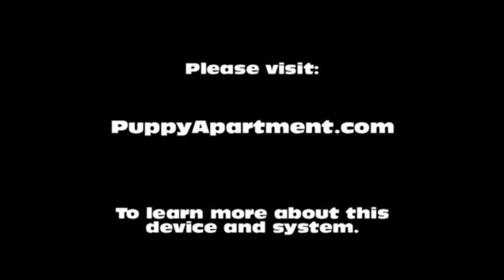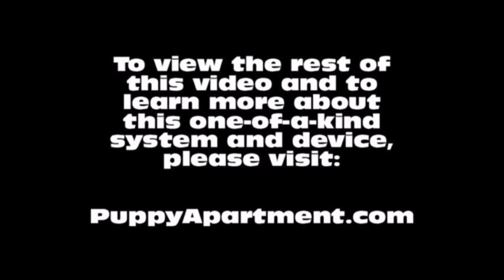How To Potty Train A Poodle Puppy - Poodle House Training Tips - Housebreaking Poodle Puppies Fast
How To Potty Train A Poodle Puppy - Miniature Poodle House Training Tips - Housebreaking Toy Poodle Puppies Fast & Easy.
How to potty train a Standard Poodle - Toy Poodle potty training tips.

The Puppy Apartment has successfully potty trained over 100,000 dogs, including Poodles! The training techniques in this video are being demonstrated by Miniature Pinscher puppies, however, the techniques are exactly the same for a Poodle puppy or a Poodle adult dog.

Potty training a Poodle can be very time consuming and extremely frustrating. The Puppy Apartment is a one bedroom, one bathroom home that teaches and trains your Poodle to always go potty in their own indoor dog potty. It eliminates the time and frustration out of potty training a Poodle. It also takes away all the stress of worrying about your Poodle having to potty!

The Puppy Apartment takes the MESSY out of paper training, the ODORS AND HASSLES out of artificial grass training, MISSING THE MARK out of potty pad training, the CREEPY BUGS out of unsanitary grass sod training and HAVING TO HOLD IT out of crate training. House training a Poodle has never been cleaner, faster or easier!

We have successfully potty trained over 100,000 dogs with our world-famous indoor dog potty, called the Potty Training Puppy Apartment crate, including Poodles. The training techniques and tips in this video are being demonstrated by Miniature Pinscher puppies, however, the techniques are exactly the same for a Poodle puppy or a Poodle adult dog.

If you are seeking Poodle puppies for sale or adoption, please visit our Breeders page at our website. If you would like to know the estimated adult weight of your Poodle, please visit our Breed Weight Chart page or Designer Breed Weight Chart page at our website.

The PTPA works great for Toy Poodle puppies, Miniature Poodle puppies and Standard Poodle puppies.